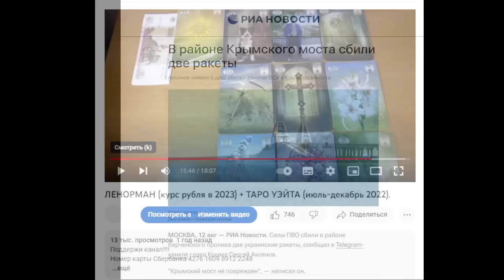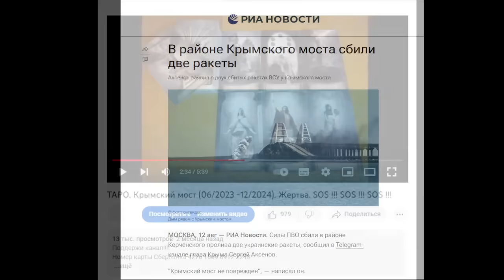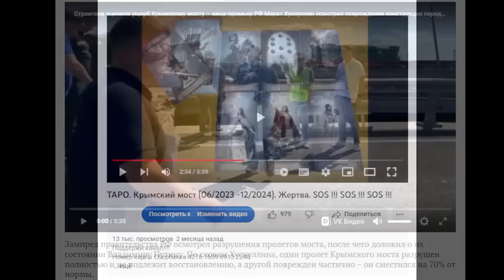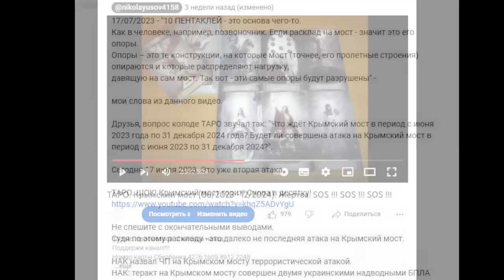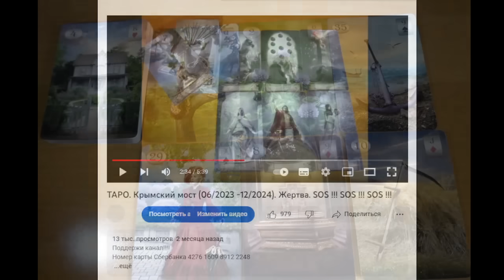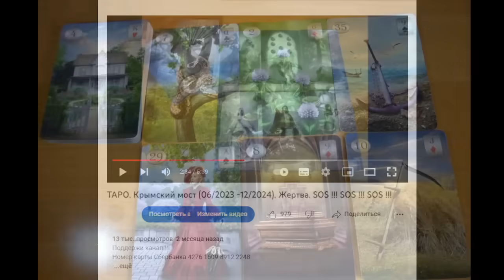ЛЕНОРМАН. Крымский мост. ГРОБ + КОСА.